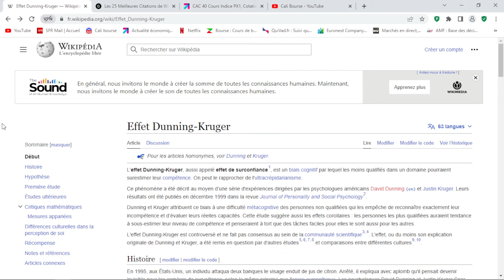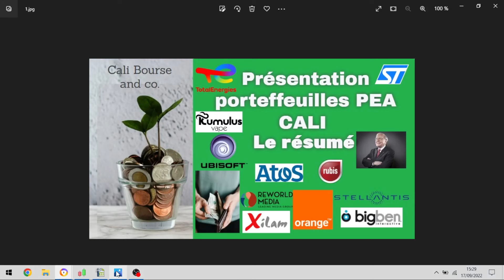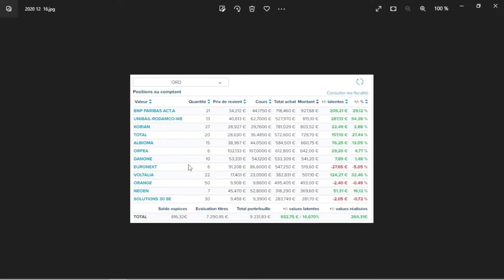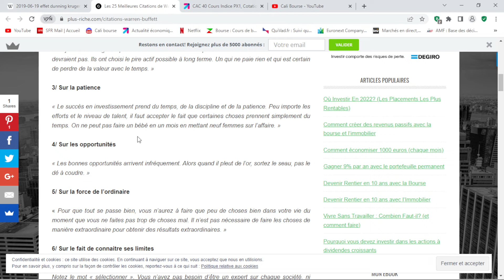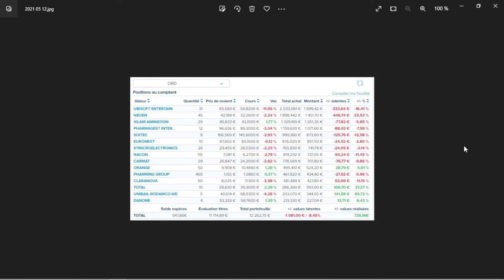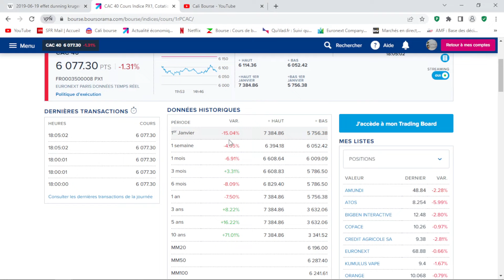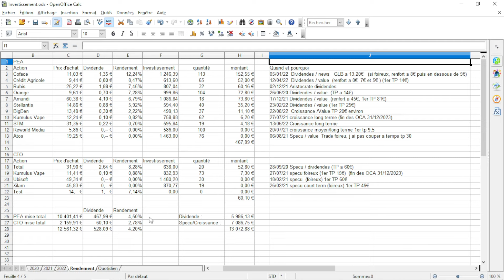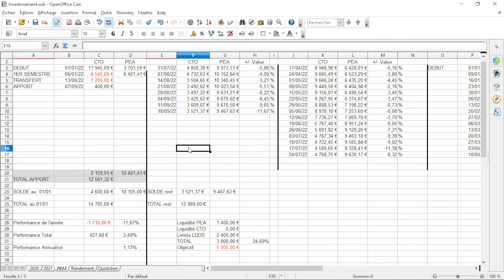Mon parcours boursier depuis Mai 2020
Présentation de mon parcours boursier depuis Mai 2020 avec capture d'écran des portefeuilles.

Cette vidéo a pour but d'expliquer mon parcours boursier au nouveaux qui souhaite suivre ma présentation de portefeuille toutes les semaines.

Je suis un amateur, parfois je dit des conneries, mais toujours dans la bonne humeur.

Et, d'après Laurent Albie de la chaine BNPP Produits de Bourse je cite : Il est calé Cali Bourse !!